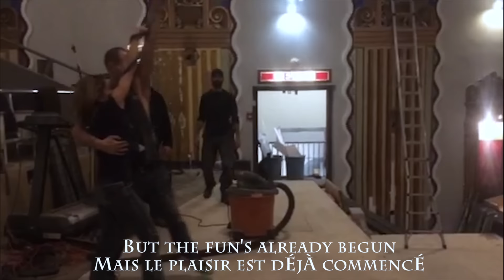Chateau de Cirque Sneak Peak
Course Schedule Available November 14th
Horaire de cours disponible le 14 Novembre